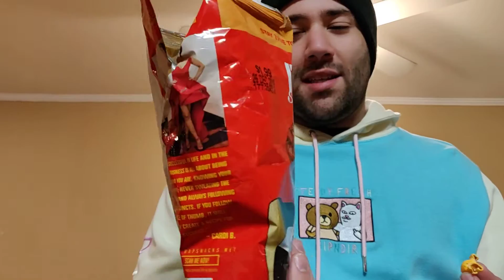Rap Snacks Cardi B Habanero Hot Cheese Popcorn Professional Review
Eating more rap snacks, and reviewing them for ya.

You guys like the 1080p 60fps? Cause I do